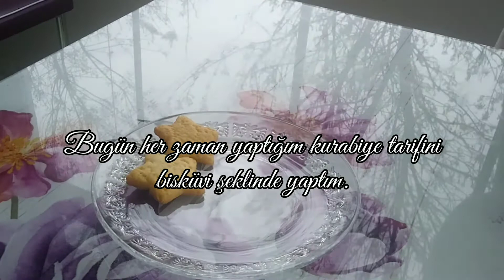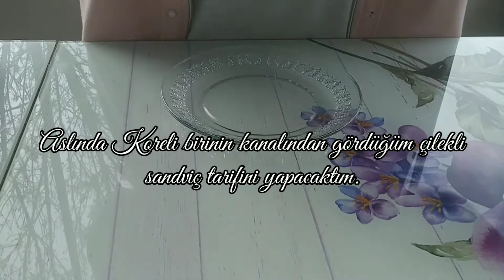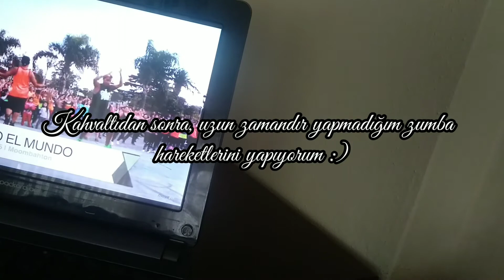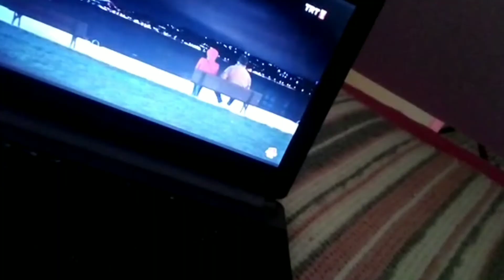Sessiz Vlog|| Kendinden İlham Al || Kakaolu Alman Pastası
Arkadaşlar videolarıma çok emek veriyorum. Bu yolda gerçekten ilerlemem ve Youtube'da daha fazla kitleye ulaşmam için yorumlarınız çok önemli 🌸 Videolarıma yorum yapıp sevdiklerinizle paylaşarak kanalıma destek olabilirsiniz ✨ Keyifli seyirler ❤

Videolara yorum yapıp paylaşarak destek olursan çok mutlu olurum ❤